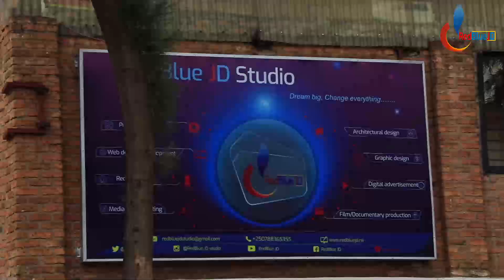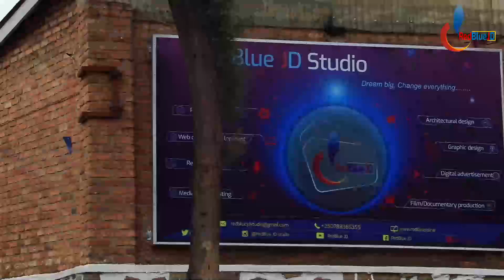Injyana yambere ifite amateka akomeye mu mateka y' isi ya muzika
Produced by Rugirinyange Narrator and scriptwriter,.  Video Uploaded by RedBlue JD.